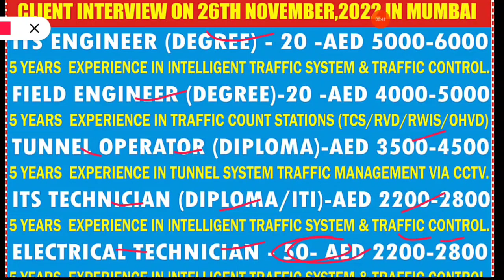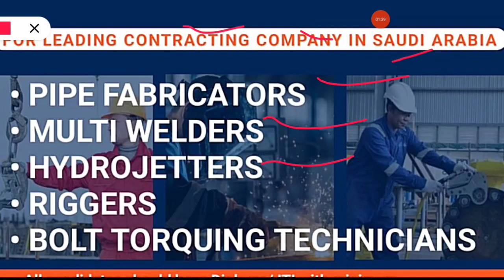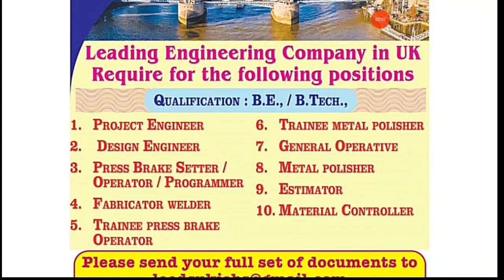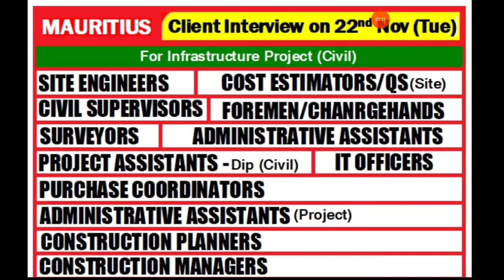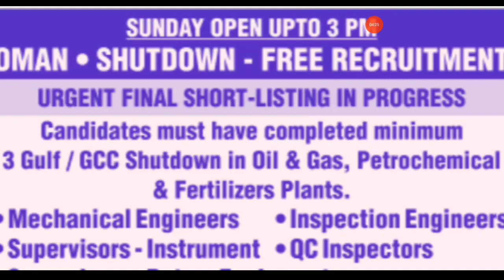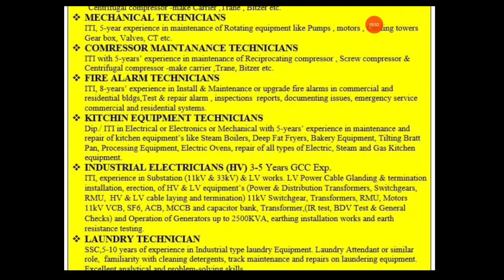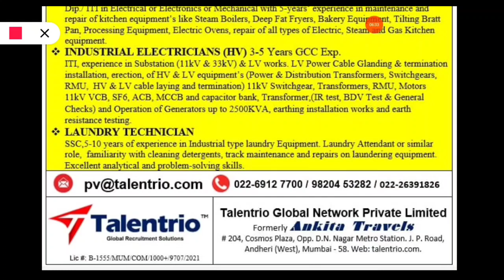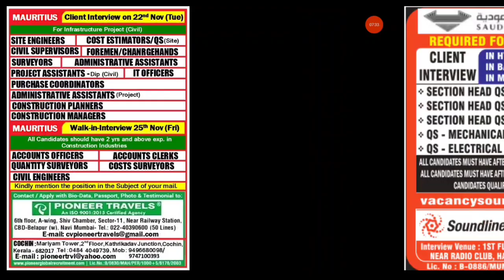Assignment abroad times today, gulf jobs vacancies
In today's video, it has been told that complete information about the job has been given to go abroad.

abroad jobs
GulfJobs News  | Gulf news jobs in dubai

Take a look at Bhojpuriworldsiwan (@Bhojpuriworlds1):
Bhojpuri World Siwan.. (Facebook  page)

Amazon Product links. Offers

Assignment Abroad Times newspaper jobs Today 2022
Assignment Abroad Times newspaper jobs Today 11/9/2022
Assignment Abroad Times newspaper jobs Today 7/9/2022
Assignment Abroad Times newspaper jobs Today 29/9/2022
Download assignment Abroad Times newspaper pdf 26/9/2022Assignment Abroad Times newspaper jobs Today 22/9/2022